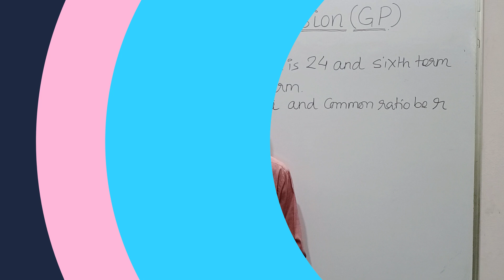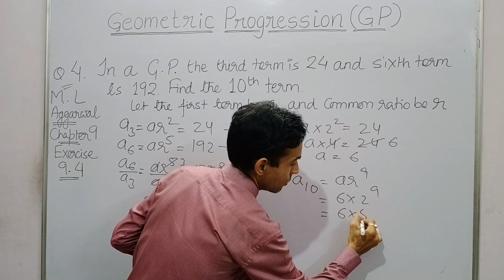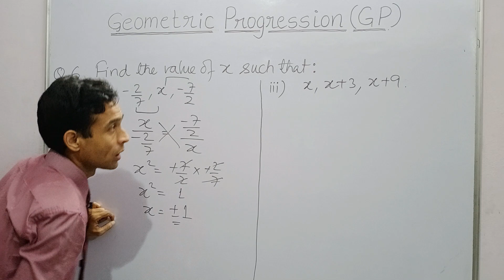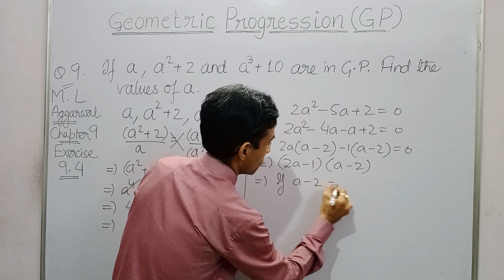Geometric Progression Part 2 | Related Problems | Bist Sir | M L Aggarwal | X ICSE | X CBSE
Geometric Progression
General Term an=ar^n-1
Last Term l =ar^n-1
Nth Term from Last = l (1/r)^n-1
Related Problems
Bist Sir
M L Aggarwal
General Term
Last Term
Nth Term from Last
Related Questions

Geometric Progression is a sequence in which if the ratio of its any term to its preceding term is constant i.e. a fixed number geometric progression.
a, ar^2, ar^3, ar^4, ar^5 so on is a GP series in which a is first term and r is common ratio.

If we know the first term and the common ratio we can find the GP. for example lets say first term a is 3 and common ratio is 2, now so 3, 9, 27, 81 is a GP series. So first term and common ratio is very important.
Finite GP - If we know the number of terms in GP we call it finite GP. for example 2, 4, 8, 16, 32, .1024.
Infinite GP - If we do not know the number of terms and the GP series goes on we call it infinite GP. for example 3, 9, 27, 81, .

If we know the GP series we can also find the first term and common difference, for example 4, 16, 64, 256, so here first term is 4 and common difference is 16/4 = 4

3 terms in GP a/r, a, ar
4 terms in GP a/r^3, a/r, ar, ar^3
5 terms in AP a/r^2, a/r, a, ar, ar^2

Chapter 9/ Exercise 9.4 M L Aggarwal latest publication 2021-22
Q4 In a GP the third term is 24 and sixth term is 192. Find the 10th term.
Q6 Find the value of x:
i. (-2/7), x (-7/2)
ii. x, x+3, x+9
Q9. If a, a^2+2 and a^3+10 are in GP. Find the values of a.